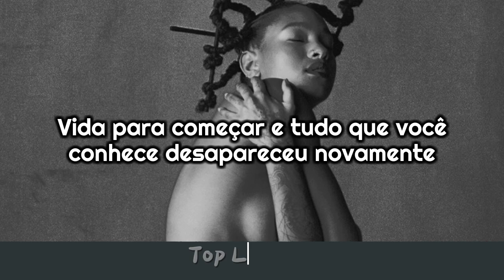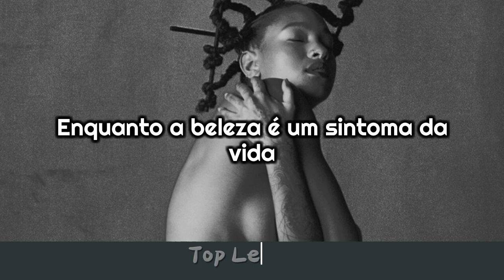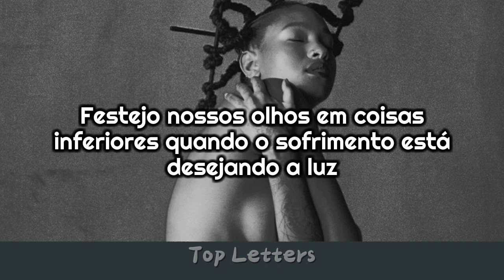WILLOW - symptom of life [Tradução//Letras]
Letras:

pushing and peeling myself out of my disguise
looking at you now i am wondering who am i
if i could try to take you back i couldn't define
feeling
absence of time
knowing
all is decided
there's nothing
here left to find
the story's all in my mind
pushing and peeling the layers
that cover my mind
looking into the shadow
now i notice the light
magic is real
when you see it inside
you decide
it's like a snake shedding skin
creating
life to begin and all you know has vanished again
transcending
virtue and sin
feast my eyes on lower things
while beauty is a symptom of life
gotta decide if i'm gonna see it
why
feast our eyes on lower things
when suffering is craving the light
gotta decide how we’re gonna heal it
why
why
why
yeah
gotta decide how we’re gonna feel it
i am trying to find out
gotta know
that life is fragile
gotta know
but
gotta go
i stood in awe
inside a temple
of a god i didn't know
wanna go
find the one
who understands
why we wait for pain to change us
to let me know
it's like a turtle in sand
making
way to the ocean
almost
meeting the end
because the
birds are in motion
why
why
why
feast our eyes on lower things when suffering is craving the light
why
yeah